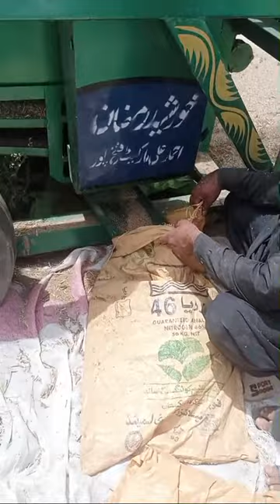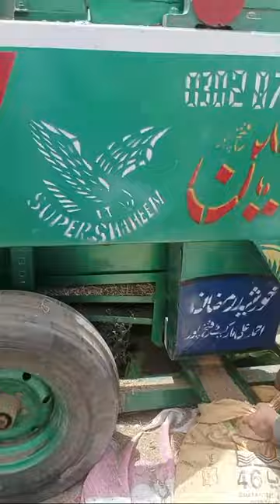Sesame farming in Punjab Pakistan // Til ki Thresher// Til crop Thresher process | تلی کی میشن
Hi dear!
Well come to my channel
"Dilbar Tractor" YouTube channel. You watch
Tractor videos daily on YouTube Channel. You
will interesting and entertainment videos on this
channel. This channel provide you all types of
entertainment videos. My purpose behind creating
this channel provide entertainment videos to the
audience. At this channel you will see videos
of cities and village life. pleas subscribes to my
channel and get more video tractor agriculture
and shear videos and comments.
(1) Tractor
(2) Agriculture
(3) New Holland
(4)All Types of Tractor

Allah Hafiz

Aidman Muhammad Dilbar
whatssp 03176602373